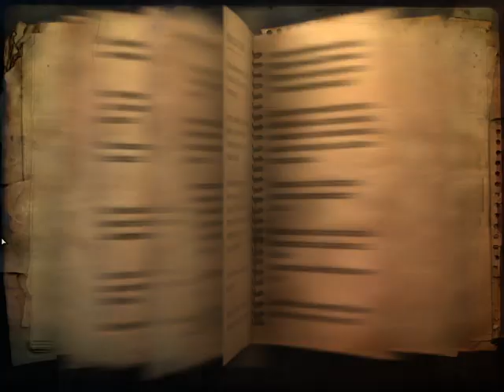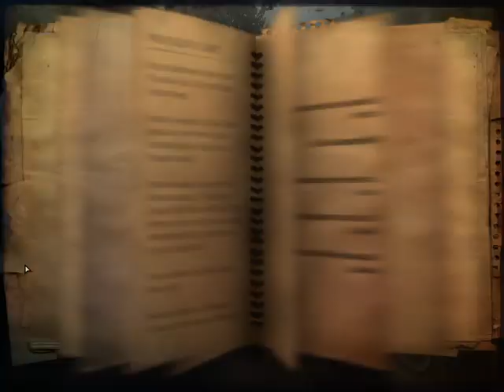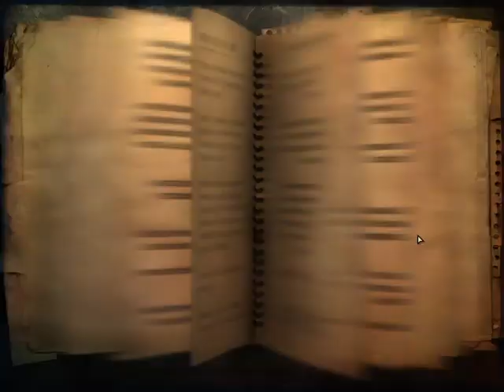ÉSZAK LEBOA-SEKOI GYÉMÁNTOK 3. RÉSZ Far Cry 2 Infamous végigjátszás #6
Az első APR küldetés 1. része teljesítve.